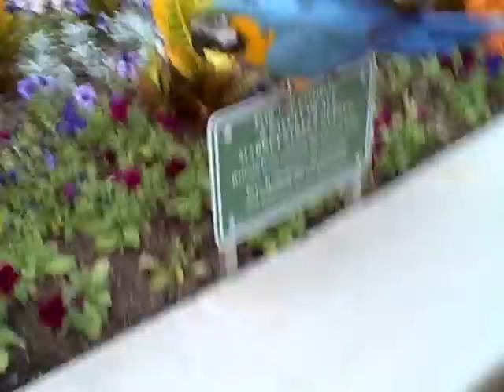Bryan Anthony Performs Lady Be Good To Me In the Woodlands HD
by Ella Fitzgerald  Oh Lady Be Good

Bryan Anthony is a gifted jazz singer who can also take you back in time and make you feel as though you lived in an era long that has long since past.
Richard Cruz - Keys and Gerald Massoud - Bass and Derrick James.

Oh, sweet and lovely lady, be good
Oh, lady, be good to me
I am so awf'ly misunderstood
So lady, be good to me

Oh, please have some pity
I'm all alone in this big city

I tell you I'm just a lonesome babe in the wood,